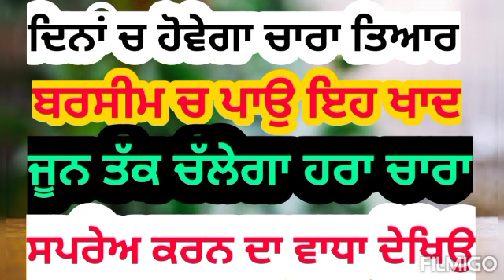ਇੱਕ ਸਸਤੀ ਸਪਰੇਅ ਨਾਲ ਹਰਾ ਚਾਰਾ ਦਿਨਾਂ ਚ ਤਿਆਰ Barseem crop fertilizers and Manganese spray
ਇਹ ਦੋ ਨੁਕਤਿਆਂ ਦਾ ਜਰੂਰ ਧਿਆਨ ਰੱਖੋ